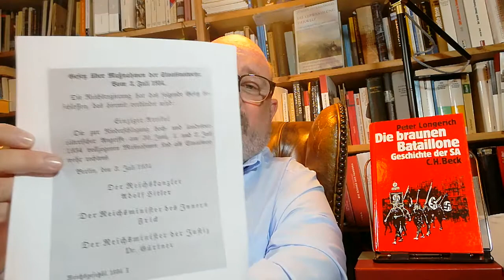Sommer 1934: Ernst Röhm und die Entmachtung der SA sog. Röhm-Putsch Röhm-Affäre Geschichte Abitur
Nachdem Hitler Reichskanzler geworden war, nahmen die Nationalsozialisten jede Gelegenheit wahr, die Säulen der Republik abzutragen und ihre eigene Diktatur zu errichten - und es schien erst einmal so, als könne sie niemand bremsen. Da aber schien mit dem Stabschef der SA Ernst Röhm ein Gegner aus den eigenen Reihen aufzutauchen - jedenfalls suggerierten das rivalisierende Einflüsterer dem von Misstrauen zerfressenen Adolf Hitler: Die Rede von einem geplanten Putsch ging um. Und Hitler machte kurzen Prozess: Der Rechtsstaat hatte aufgehört zu existieren.
Einleitung 0:00 - 1:45
Ernst Röhm 1:46 - 3:24
Gerüchte über eine zweite Revolution 3:25 - 11:33
Die Mordaktion 11:34 - 12:40
Alte Rechnungen 12:41 - 17:55
Rechtfertigungen des Unrechts 17:56 - 22:08
Der Eid auf Hitler 22:09 - 25:30
Fazit 25:31 - 27:31
Wenn du in Zukunft kein Thema verpassen möchtest, dann hinterlasse ein Abo! Ich freue mich auch immer über Feedback oder Fragen.
Besuche mich auch auf Instagram (geschichte_erklaert); dort gibt es immer eine Information, wenn ein neues Video zur Geschichte hochgeladen ist.
Ich mache niemals Werbung. Was ich sage, entspricht immer meiner Überzeugung. Meine Materialien kaufe ich stets selbst.